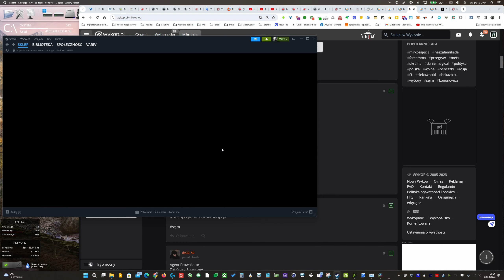ICARUS - trzecia misja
1. Początek 0:00
2. Pierwszy czujnik niedźwiedź 6:03-9:15
3. Drugi czujnik 9:55-10:37
4. Droga do czujnika 10:37-12:50
5. Trzeci czujnik 12:50-13:29
6. Droga do punktu Delta 13:30-13:50
7. Punkt Delta 13:50-15:10
8. Obrona nadajnika 15:10-17:10
9. Budowa podestu nr 1 17:10-21:30
10. Obrona z podestu 21:30-24:32
11. Sprawdzamy czy jest czujnik 24:32-25:06
12. Podest nr 2 i obrona  25:06-28:10
13. Dobijamy i skórujemy wilki 28:10-29:22
14. Kończymy misje 29:22-30:25
15. Mały przegląd misji, tech i umiejętności 30:25